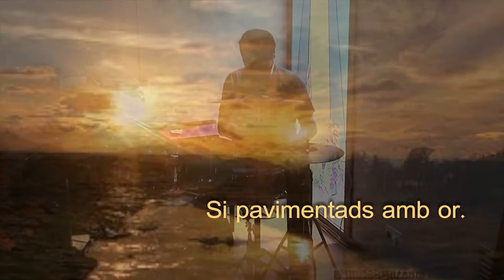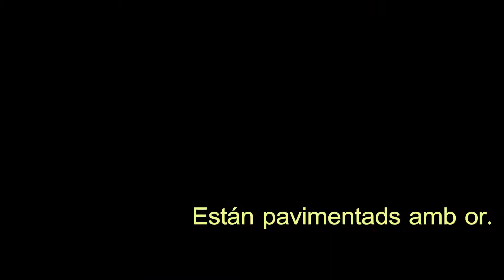David tocava el arpa